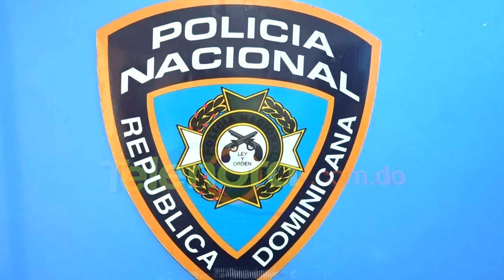PN apresa acusados de ultimar hombre en medio de asalto en SFM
San Francisco de Macorís- La Policía Nacional a dos jóvenes acusados de ultimar a un hombre en medio de un intento asalto durante hecho ocurrido en el sector Espínola de esta ciudad.

Los arrestados responden al nombre de Danny Javier Cuevas García (Pasito), residente en el sector Getsemaní y Eddy Geraldo Tejada Comprés, residente en el sector El Capacito, ambos de 21 años de edad.

El informe policial establece, que los hombres fueron apresados mediante la orden de arresto, dictada por un juez de la Oficina Judicial de Atención Permanente de esta provincia Duarte, como los presuntos autores de la muerte del señor Pedro de Jesús Mejía de 67 años de edad, a quien intentaron despojar de su motocicleta.

Se recuerda que De Jesús Mejía murió mientras recibía atenciones médicas en el hospital San Vicente de Paul, tras presentar herida por arma de fuego, según diagnostico médico.

Según declaraciones del nombrado Alfonso García, cuñado y acompañante del occiso, el hecho ocurrió momentos en que ambos transitaban por el referido sector, a bordo de una motocicleta marca Tauro Fénix 105, cuando fueron interceptados por los asaltantes quienes se desplazaban en una motocicleta CG.

Por el hecho, el nombrado Jonathan Hernández (El Mono), entregó de manera voluntaria una pistola de marca ilegible, Cal. 380, la cual habría sido usada para cometer el hecho. Según Hernández, dicha pistola se la entregó “Pasito” después de cometer el hecho.

Así mismo fue apresado el nombrado Carlos Mercedes de 18 años de edad, quien hizo entrega de la motocicleta marca Tucano modelo CG200 de color negro, la cual usaban para cometer asaltos.

Según indica el informe de la policía, Danny Javier y Eddy Geraldo, también son señalados de herir de bala al nombrado William Cornielle (El Pintor) y a la nombrada Elvia Hilario a quien despojaron de una pasola marca Dio, en un hecho ocurrido el día 26 de enero en la Av. Libertad de esta ciudad.

Los mismos serán puestos a disposición del Ministerio Público para fines de ley que corresponden.